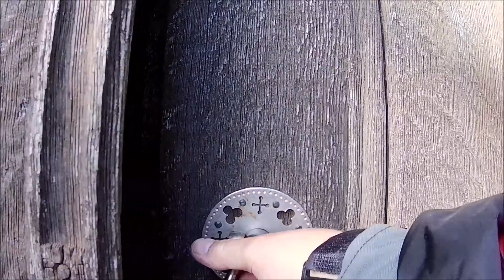Fritton St. Edmund Church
The tiny exquisite chancel of this tiny Norman church with its' wall paintings of St. Edmund, to whom it is dedicated, make it a most rewarding destination.